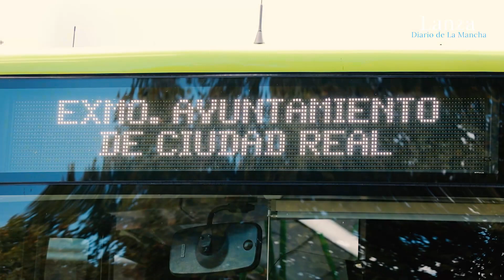Ciudad Real cuenta con una nueva flota de autobuses para contribuir a la movilidad sostenible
REDACCIÓN: Fran Solís